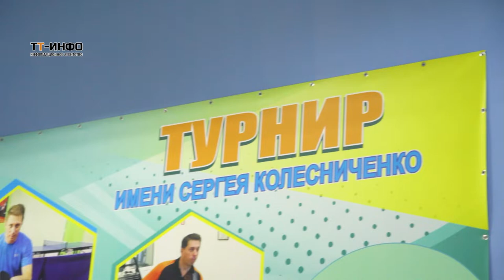Ежегодный турнир по настольному теннису имени Сергея Колесниченко